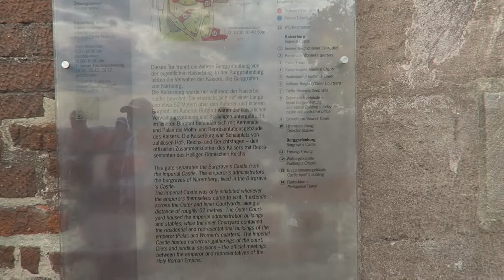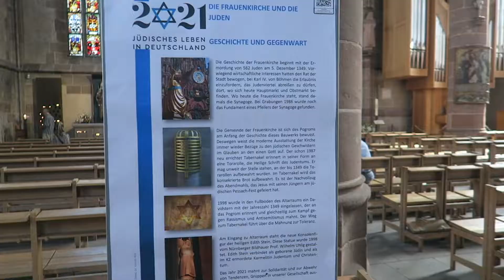Viking 15 Day Grand European River Cruise: Germany Nuremberg